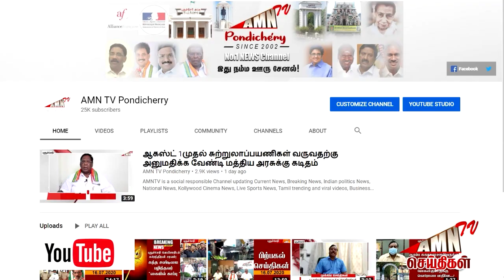புதுச்சேரி துறைமுகத்தில் 1 ஆம் என் புயல் கூண்டு ஏற்றம்